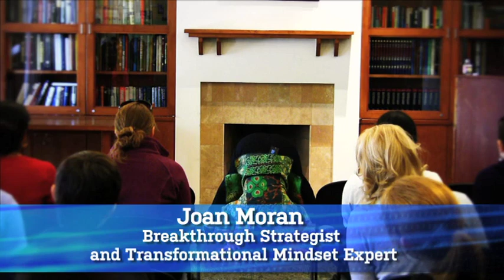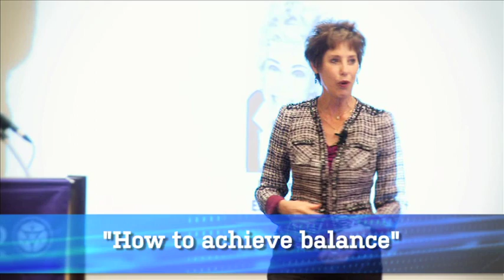Joan Moran - Highlight Reel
Joan Moran - Creative Thought Leader  - Highlight reel
Stretch Your Mind At Any Age